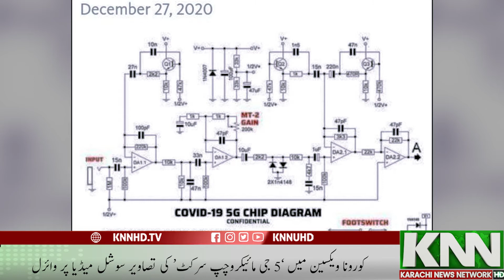CORONA VACCINE IN THE 5G MICROCHIP CIRCUIT | INSIDE COVID-19 CONSPIRACY THEORIES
The vaccine will be controlled by the microscopic Five G chip in the Corona vaccine.

Nowadays, a picture of a circuit board is going viral, which sharers claim is the circuit of the '5G microchip' that was included in the Corona vaccine.

About Us

Karachi News Network -KNN  is a Platform to Provide Quality Video Content from Karachi National International Entertainment Interviews Blogging & Facts.

Prices of Chicken Meat Increase in Ramadan | Chicken Meat | Ramadan

Street Crime In Model Colony|Model Colony | Model Colony Street Crime

How to Bathe a Person who Dies from Corona |Dies From Corona|

Additional IG Karachi Rrecommends martyr status to Police Officers due to Corona | Karachi Police

Pakistan Coast Guard's Successful Operation Balochistan | Pakistan Coast Guard's|2020

Young Children In Sindh Have Become Easy Prey For Stray Dogs|Dog Bites

Sindh Government Allowed Cycling on Karachi Roads | Cycling on Karachi Roads | Karachi Roads

Temperature Rises in Karachi Heatwave in Karachi 2020 Karachi Heatwave

__/LINKS\_